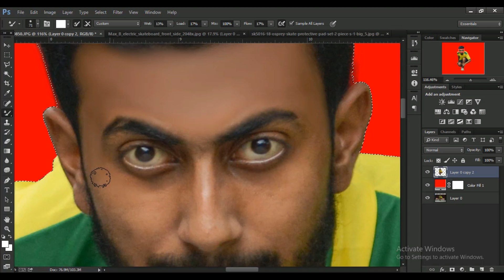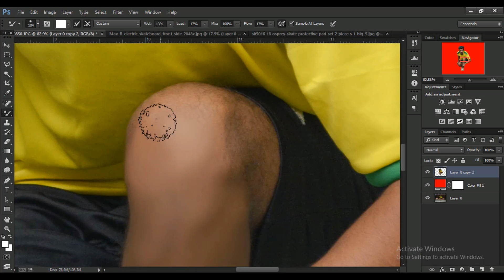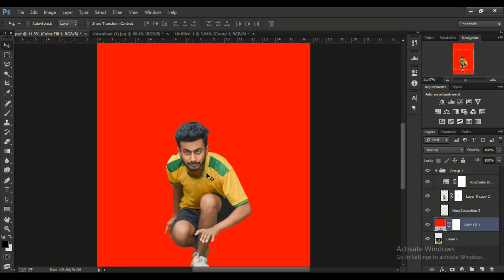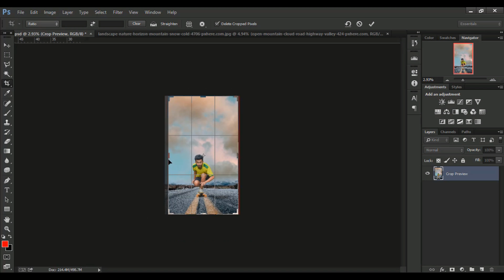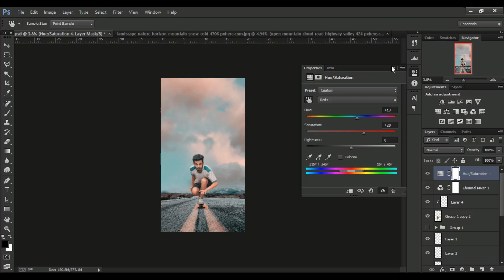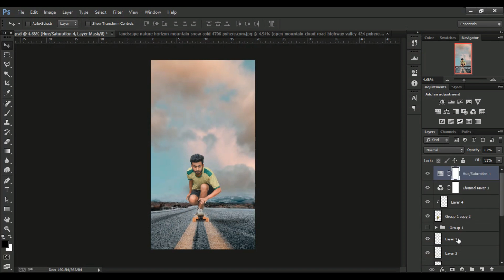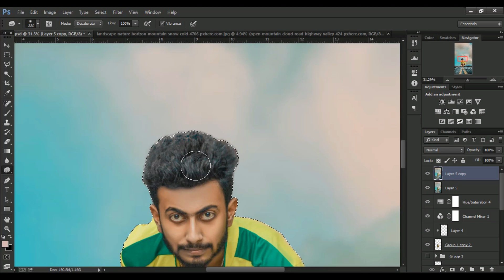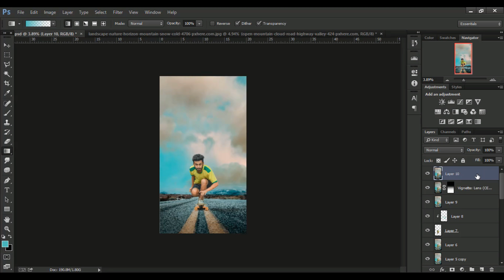Photoshop cc tutorial - Teal & Orange Effects| Skater boy photo Editing 2018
Design By Shibu Majumder.